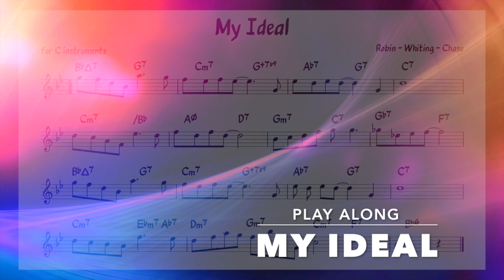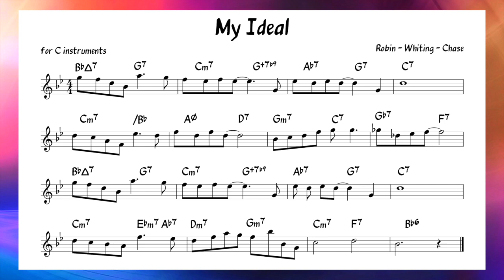My Ideal (Robin) Backing track + music sheet